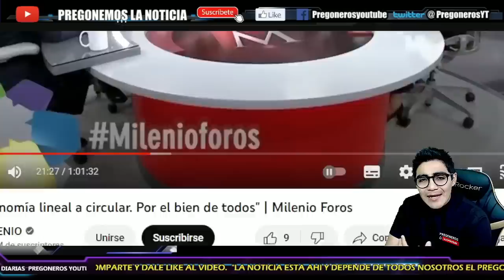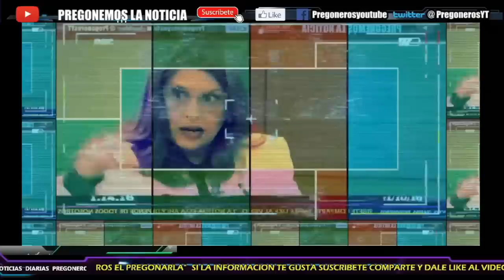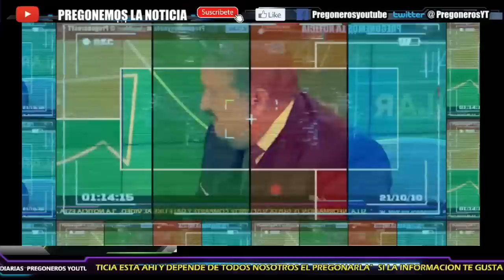¡LES PEGA UNA MEGA PALIZA!